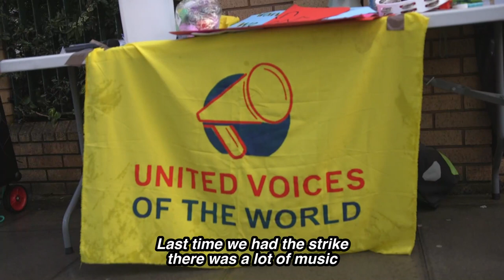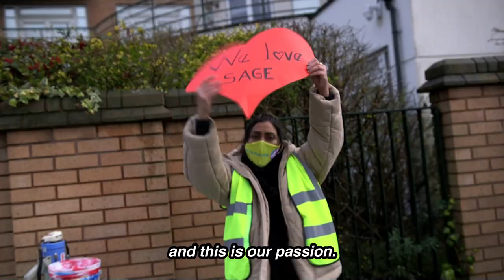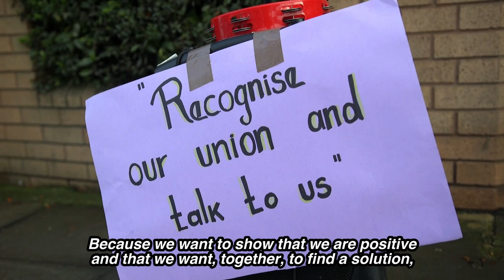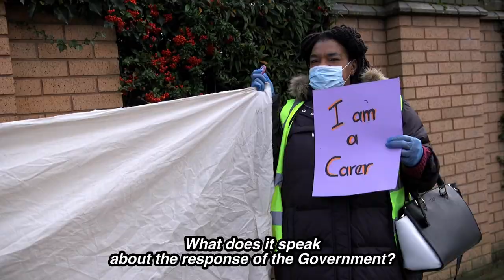Sage care workers call on all workers to unite and change society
"Every day, different Governments take more and more rights off the workers, and I think we should get all together ... all the workers, and change this kind of society." Julia, care assistant

Workers at Sage nursing home in North London take strike action for the second time in pursuit of a living wage of £12, sick pay and holidays in line with NHS staff, and recognition of their union, the UVW (United Voices of the World).

So far the response from the management has been very slow - it took them seven days to reply after the first wave of strikes in January, and the workers are still waiting for their grievances to be addressed.

What's clear is that the resolve of the care assistants, cleaners and maintenance staff is only getting stronger. Fed up with not being valued or respected, despite putting in punishing 12 hour shifts looking after vulnerable people during the pandemic, they are not just fighting for themselves but for all low wage key workers - and their determination looks set to lead to a very important victory.